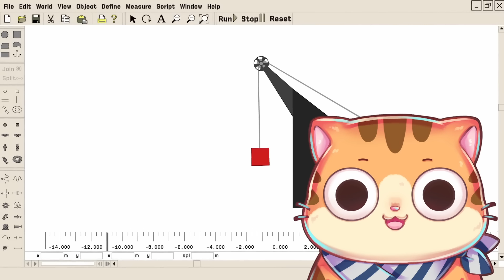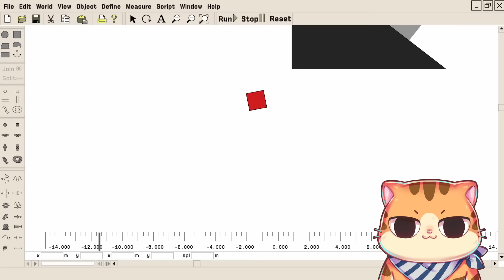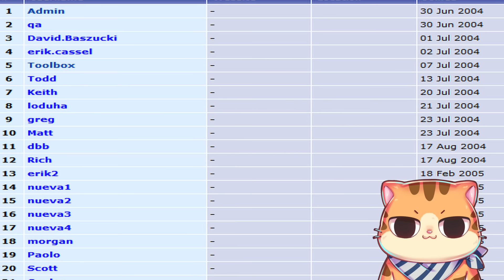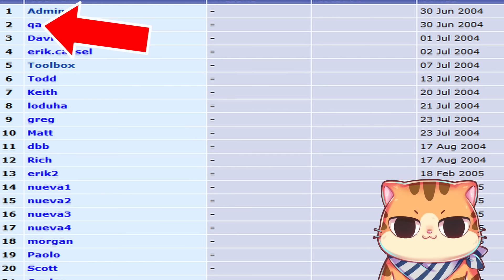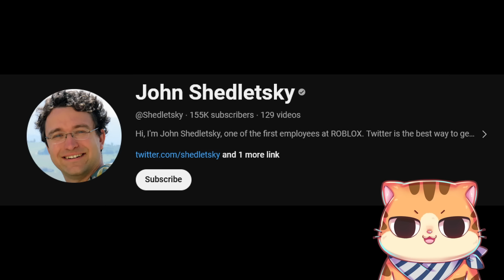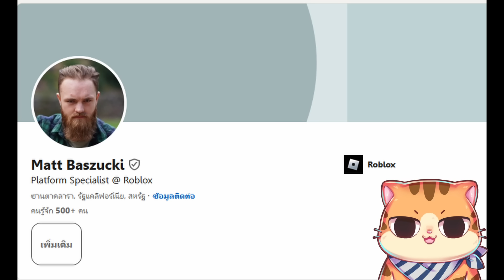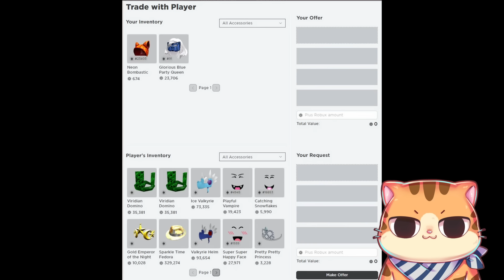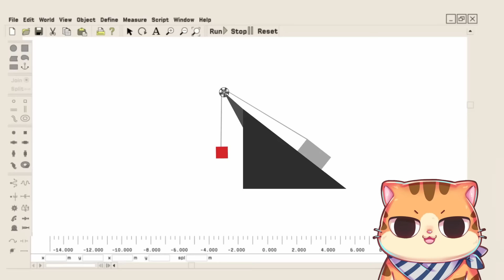ประวัติเกม Roblox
Roblox 2006 trailer